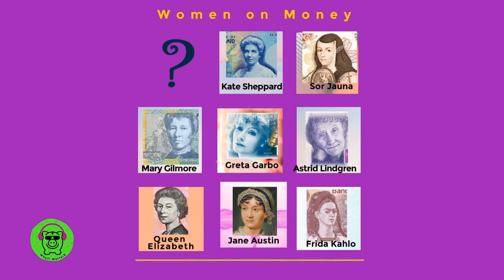Women on Money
In some countries around the world, today is mother's day! So in order to honor the resilient and strong women in our lives, this episode discusses women who have been honored to be featured on money!